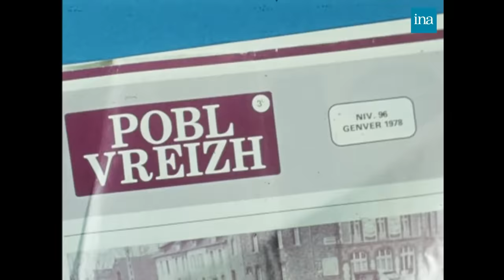1978 : la langue bretonne dans les villages du Trégor | Archive INA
Télé troisième âge | TF1 | 07/03/1978
À la fin des années 70, l'exode rural a vidé de nombreux villages et fermes bretonnes. Dans la région du Trégor, des personnes âgées essaient de donner une nouvelle impulsion et recherche l'aide de jeunes gens pour les travaux de la ferme en échange de leçon de Breton. Jacqueline Tarta a interrogé quelques habitants de Plouzélambre, près de Lannion, sur leur vie et l'expérience qu'ils ont tenté. De leur côté, les jeunes gens expliquent pourquoi ils veulent apprendre le Breton. Nous rencontrons aussi l'écrivaine bretonne Maria Prat, qui oeuvre à la transmission et l'animation de "veillées bretonnes".